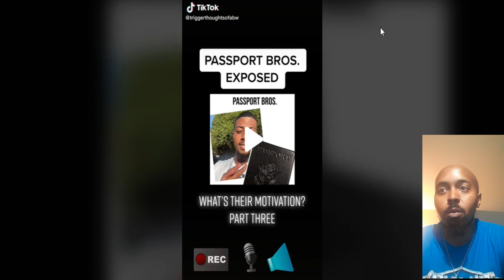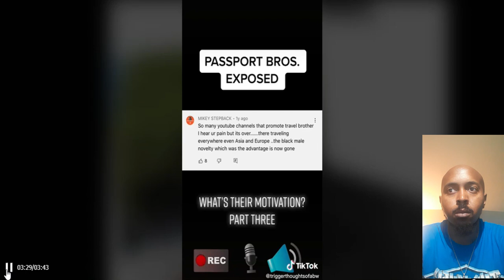Western Women Shaming Men for Going Foreign #10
Black Woman points out how the pookies and ray rays are ruining foreign women which only confirms the pookies and ray rays are who y'all really want. SMDH

Music by: Music by: AM Unplugged click the link below to access more of my music

Follow me       @averagemanunplugged              on TikTok and Instagram